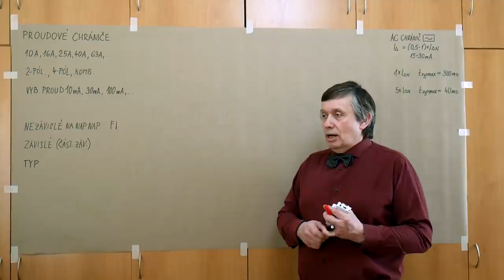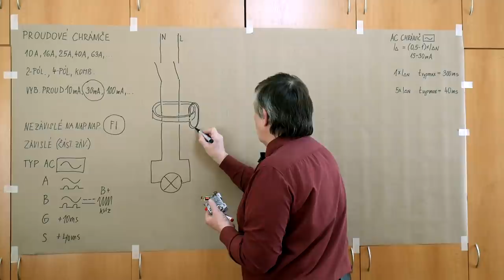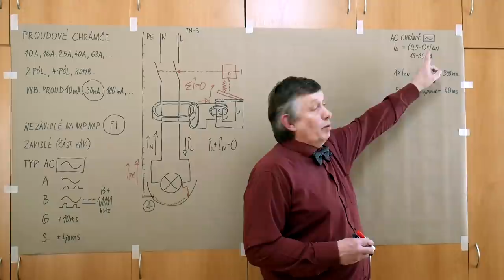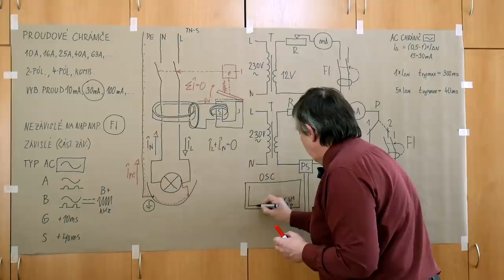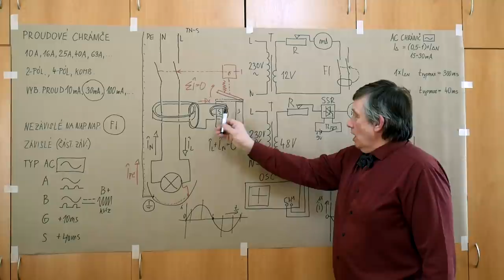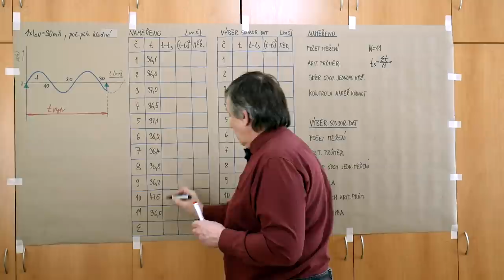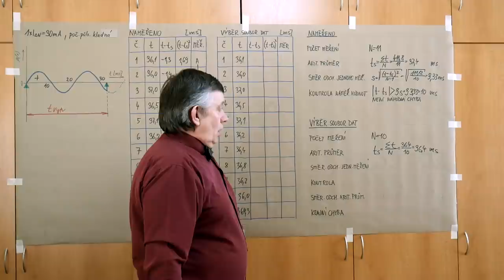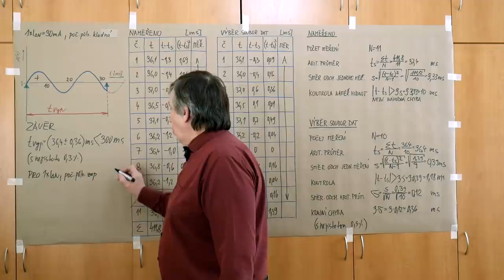LB - Poul - Měření na chrániči